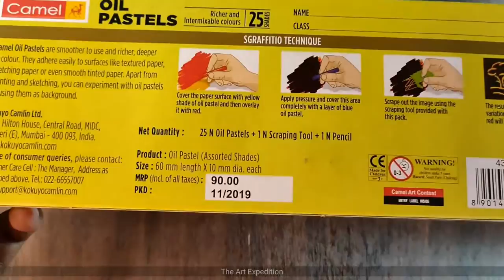Oil Pastels | Review & Unboxing | The Art Expedition